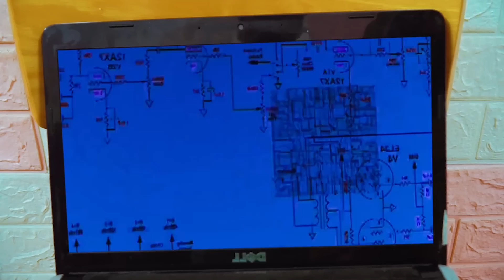PRO 5 SUPERHERO TEAM #305 | Godzilla x Kong: The New Empire | KUNG FU PANDA 4 | DUNE PART TWO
within the meaning of Title 16 C.F.R. § 312.2 of CHILDREN'S ONLINE PRIVACY PROTECTION ACT (USA)
 are not intended for children under 13 years old.